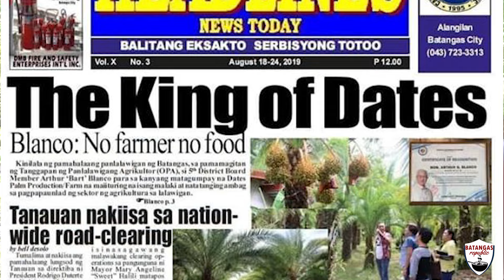Batangas Dates Farm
Sulyapan ang pinaka-malaking Dates Farm na matatagpuan sa Batangas!

🏡 Location: Brgy. Balete, Batangas City (Hindi po yung Municipality of Balete, Batangas)

🛣 Landmark: Rotonda after Batangas City Star tollway exit. Yung kanto na malapit sa brgy. outpost. Ipagtanong ang Dates Farm ni Bokal Bart Blanco